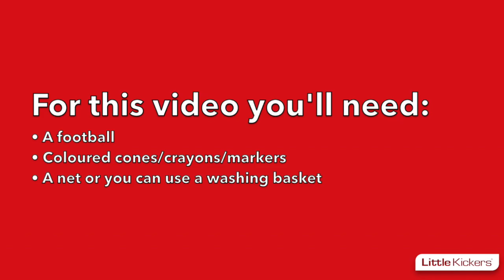Little Kickers | Welcome to Lesson 13 | Football for Kids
Easy, fun football classes designed specially for children with a warm up, games, and goals. Follow Coach Lukas, play our games, score goals and have fun!

Let us know how you get on in the comments below.

✨ For daily content follow our Facebook page! ✨